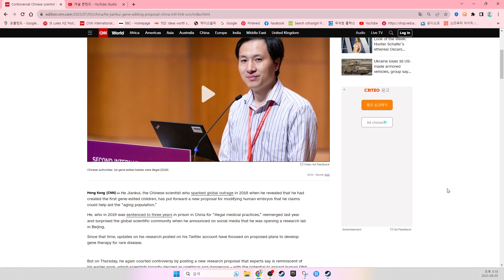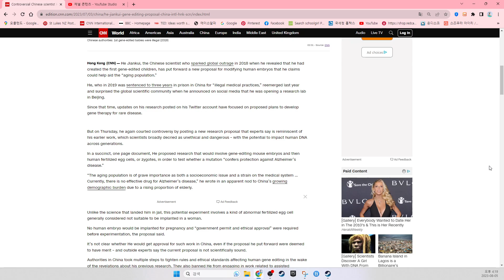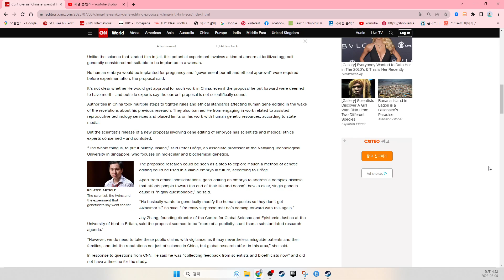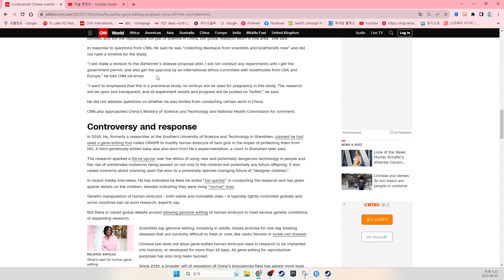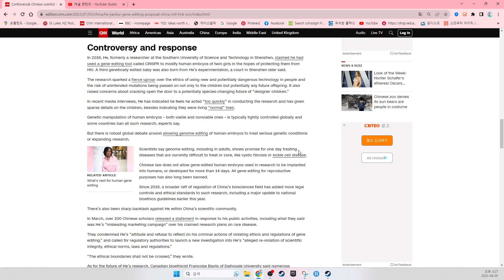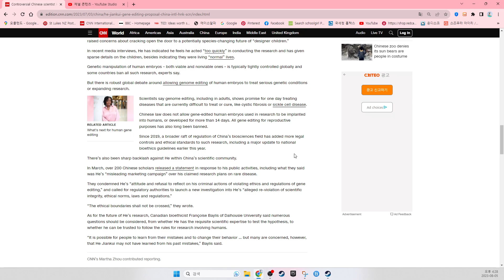Controversial Chinese scientist He Jiankui proposes new gene editing research. CNN News.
By Simone McCarthy, CNN
Updated 4:52 AM EDT, Mon July 3, 2023